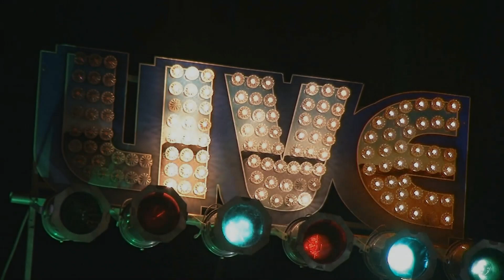Blackburn Brothers Live @ The 21st Annual White Mountain Boogie N' Blues Festival 8/19/17